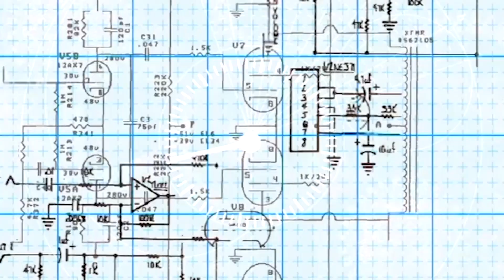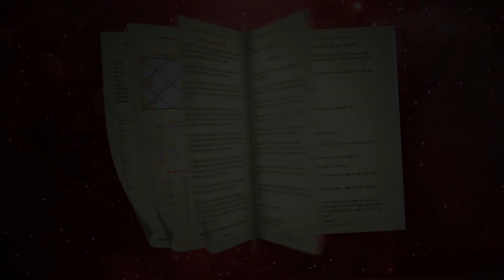લોકોના સવાલ અને શ્રી હરિવદન ચોકસીના જવાબ. ભાગ-5